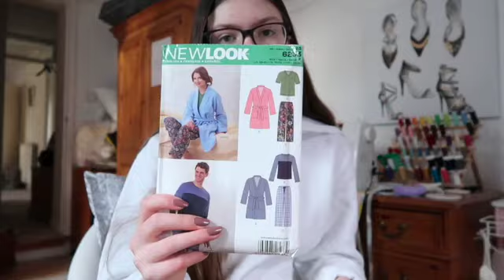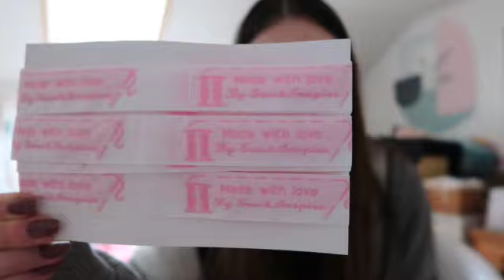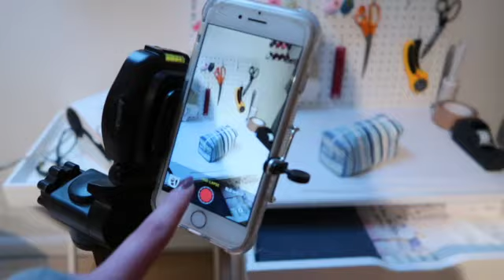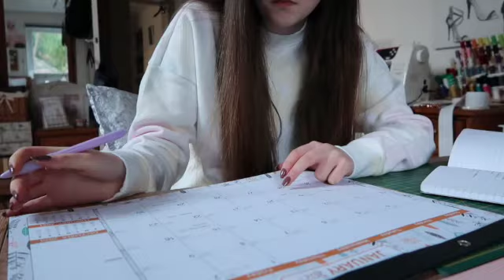Studio vlog 11 | packing Etsy orders, planning content and my first custom order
Happy Friday! I think a lot of you will be pleased to hear the studio vlogs are back. Sorry I took such a long break from them but they should be back every other week from now on. I hope you enjoy!